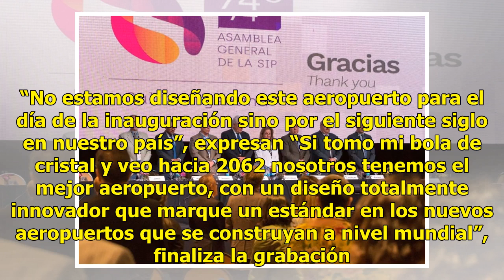Afirman que el nuevo aeropuerto tendrá el "diseño del siglo" - El Diario de Yucatán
MÉXICO.- En medio de la polémica por la consulta nacional que organiza el equipo del presidente electo, Andrés Manuel López Obrador, sobre el Nuevo Aeropuerto Internacional de México (NAIM), un vídeo que circula en redes sociales muestra al equipo de trabajo involucrado en su construcción actual, en...